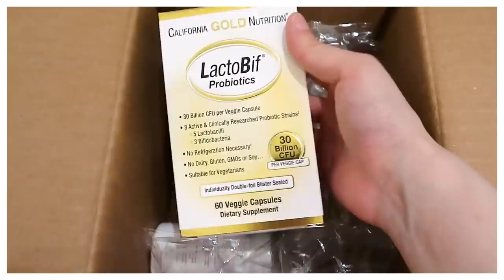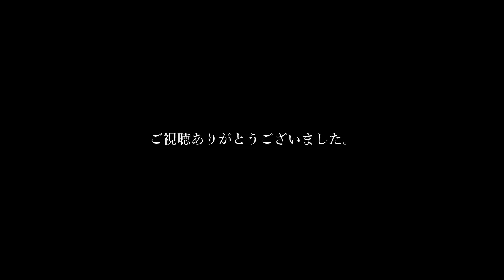今週のご飯とおやつ集【一人暮らしvlog】おまけ付き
(現在非公開にしています。フォロー申請の際はDMにメッセージをお願いします。)

お便り募集しています♪
ラジオ内で質問にお答えしていますのでレターの方にどしどし送ってください。